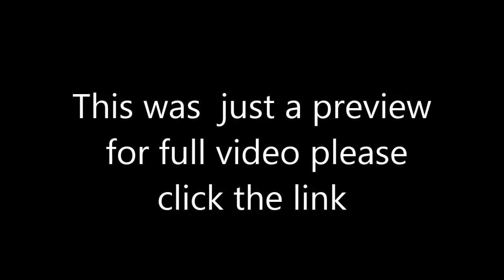The desert Trail that goes to HELL! Preview on klr 250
So this morning i decided to take this Summerlin Las Vegas to Mt, Charleston Trail, it turned out to be a bigger challenge that I have anticipated. I would not do it again, unless you pay me !!!